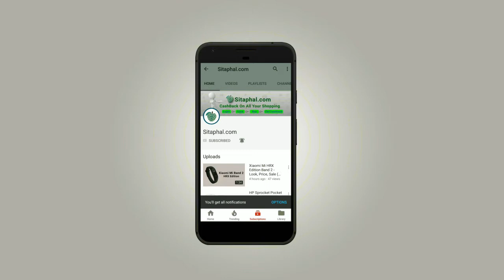Zenfone 5Z Mobile - Look, asus5z, zenfone5z, Sale ( (Flipkart, Amazon, Snapdeal)